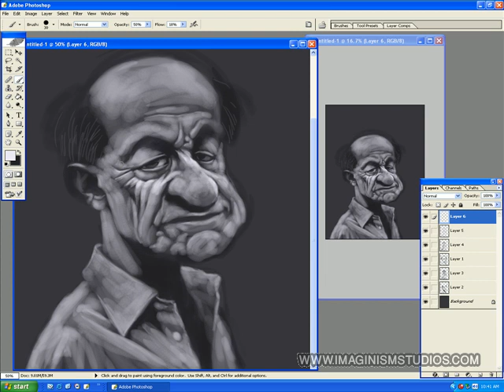Pt4: Digital Painting of old man with Bobby Chiu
Pt4. of Digital Painting of old man with Bobby Chiu as he talks about his road to success and learning about art